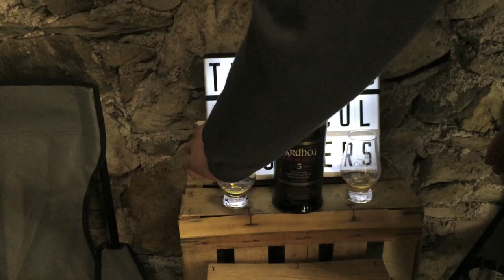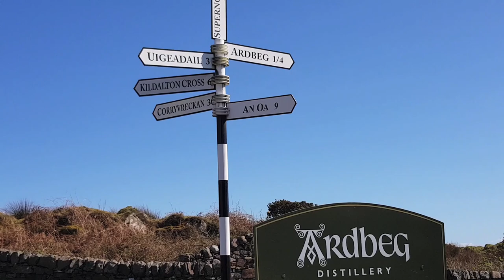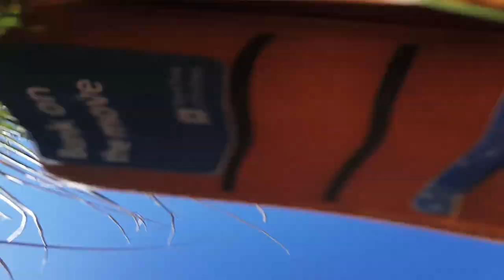The Attic S4 - Ardbeg Distillery Session - All Islay Whisky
The Attic Session 4 - Ardbeg Distillery Session - All Islay Whisky

Today’s Dram: Ardbeg 5 Year Wee Beastie

Can such a young whisky be any good? A look at the bottles, history, and amazing setting of Ardbeg. Plus, introducing our trip to the ruins of Solam nearby.

Col and Rodders combine local history, legends, experiences, rumours and outright drivel with drinking fine Islay whiskies.